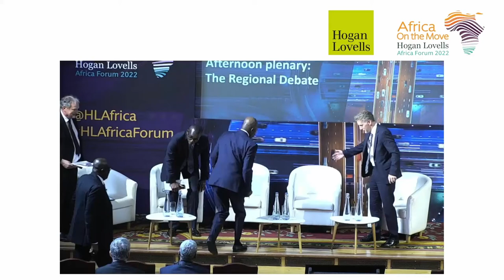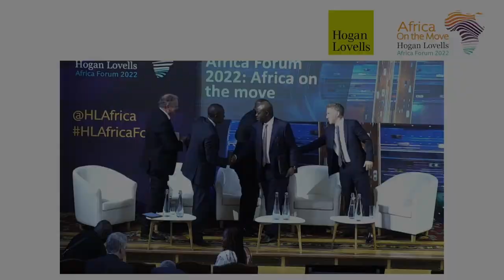Africa Forum | The Regional Debate (2022)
Join prominent officials from wide-ranging parts of the world and the development landscape as they discuss and explore what African governments, as well as regional and foreign investors, can and are doing to aid post-pandemic recovery and advance the continent towards sustainable, accelerated growth. Have priority development sectors remained the same since the onset of the pandemic? Is the current geo-political landscape proving to be an opportunity or a challenge? Will AfCFTA start to materially eliminate trade barriers? How much more of a role do private organizations need to play and are governments doing enough to facilitate this? This session is designed to generate lively discussion amongst contemporaries from the private and public sectors in order to build a broad picture of where they think the continent is heading.

Alastair Long: Former Trade Commissioner for Africa, FCDO
H.E. Sarafa Tunji Isola: Nigeria High Commissioner to the UK
H.E. Papa Owusu-Ankomah: Ghana High Commissioner to the UK
Colonel Rui Nelson Goncalves: Angolan Defence Attache to the UK
Andrew Skipper MBE: Senior Counsel and Chair of Africa Practice, Hogan Lovells